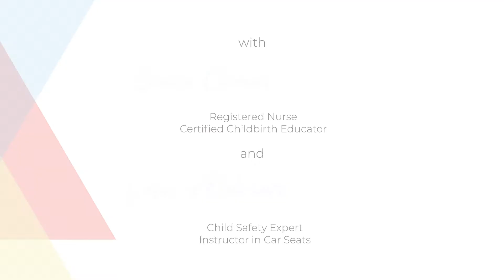Baby Safety by CCI Childbirth Academy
This course teaches parents important measures to keep their child safe and healthy. They will learn how to prevent accidents and what actions to take in the event of an emergency. They'll get the basics of safe sleep, health and first aid, car seat safety, home safety, CPR and choking, and much more.

Many interactive features:
- Louise Comer, RN, MSN, CNE, DPN Candidate, guides parents through safe sleep, basic health monitoring, and in-home safety with personal insights and standardized best practices.
- Jesus Alderete, Injury Prevention Specialist, focuses on outdoor safety, drowning, car seat safety, and CPR and choking with clear and visual instruction.
- Louise and Jesus give step-by-step instructions in demonstrations that are easy to follow and remember.
- Self-paced online lessons allow parents to choose when and how to learn, based on their schedule and learning style.
- Interactive assessments and activities — such as memory games, flashcards, quizzes, and more — test what they have learned.

About Customized Communications, Inc:
Customized Communications, Inc. (CCI) is a health education agency specializing in the maternity experience. Our superior education solutions help healthcare facilities guide expectant and new parents through their entire journey, from prenatal care to labor & birth to postpartum and newborn care & safety. In CCI’s high-quality videos, YoMingo® digital app, online classes and print materials, you have the field’s most medically accurate, up-to-date, and trusted resources by nurses and other maternity professionals — materials that we’ll customize with your healthcare facility’s own branding, and even your own content. All this from a partner with a proud, 30-year reputation for providing outstanding customer care to hospitals and their patients.